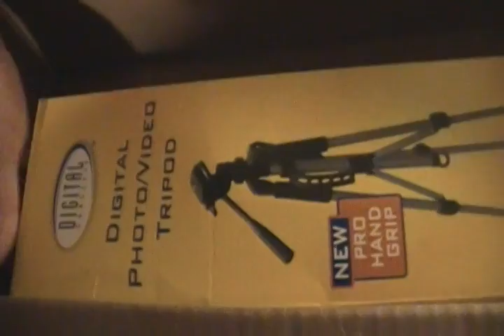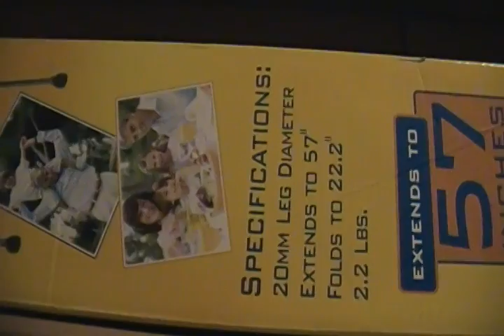Gavkoo came a knocking. (all secret like)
teresa and myself can not thank you enough for this surprise gift.  we will use in our upcoming vids and i will work on getting tripod in front of the camera.  we just cant believe it.  thank you again my friend.